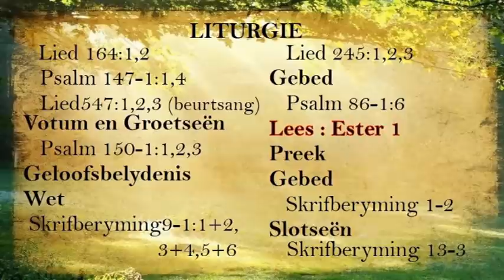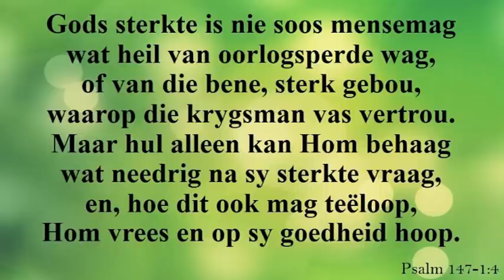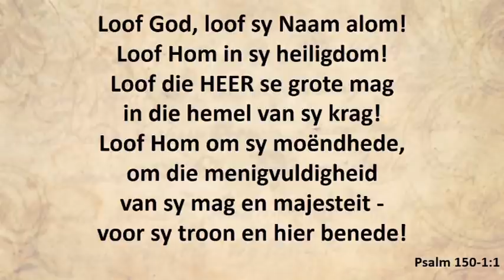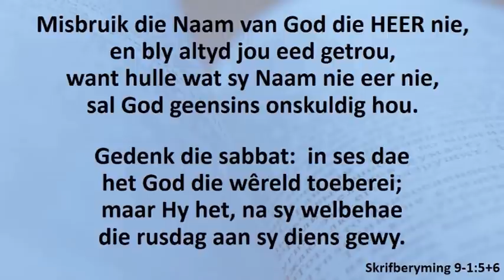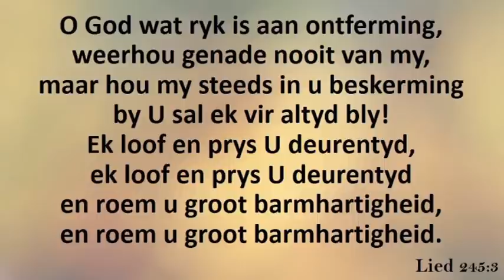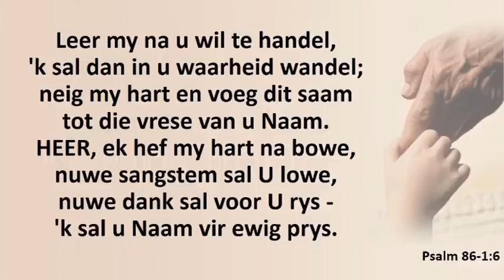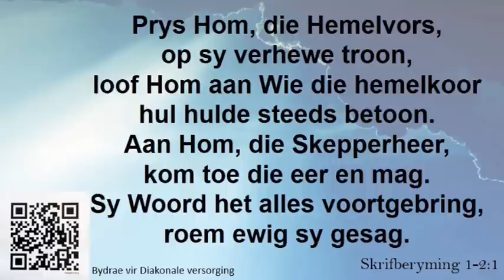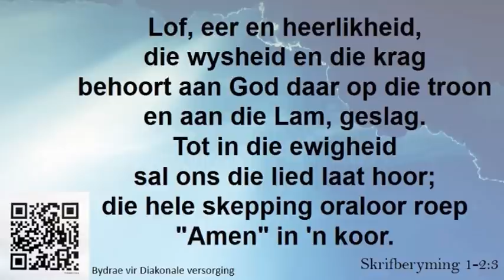SONDAG 2020 04 26 T2